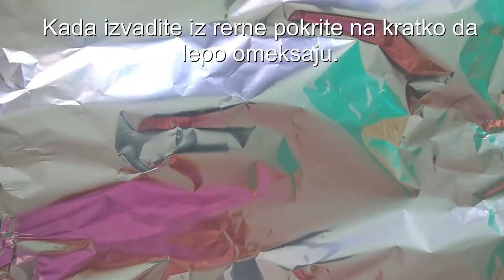Pecivo sa sirom-Čamčići/Odličan doručak ili vecera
Ovo pecivo je vrlo ukusno,vrlo izdasno-idealno za dorucak.Sastojke uglavnom imamo u kuci osim mozda kajmaka ali on nije obavezan,mozete ga zameniti kiselom pavlakom ili cak fil praviti samo od jaja,sira i malo kackavalja.

Sastojci:
testo
-600g brasna
-1/2 kocke kvasca(20g)
-250ml mlakog mleka
-1 jaje
-100ml ulja
-1 kasicica secera
-1 kasicica soli
fil
-250g sira
-2 jaja srednje velicine(ako su sitnija 3 jaja)
-50g kackavalja
-puna kasika pavlake ili kajmaka
-origano po zelji
-1 jaje za premazivanje+1/2 kasike ulja